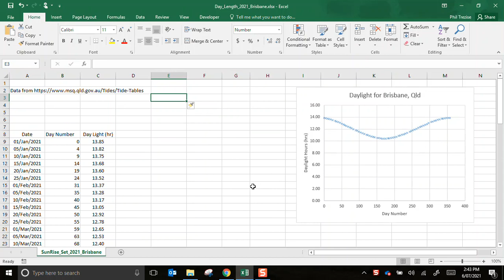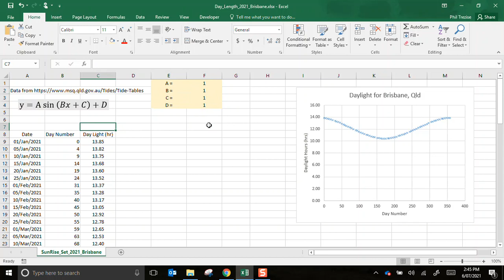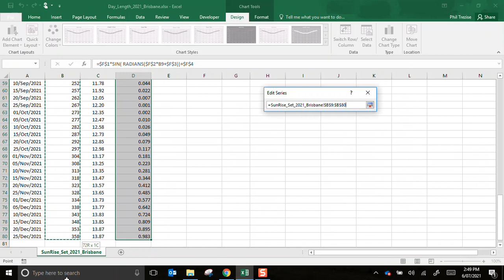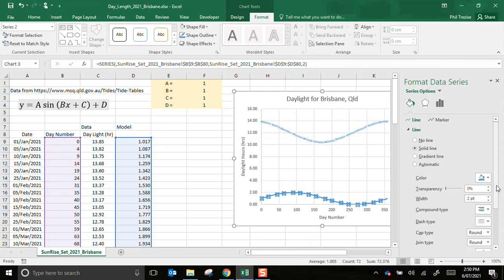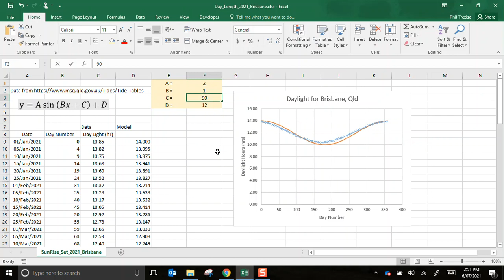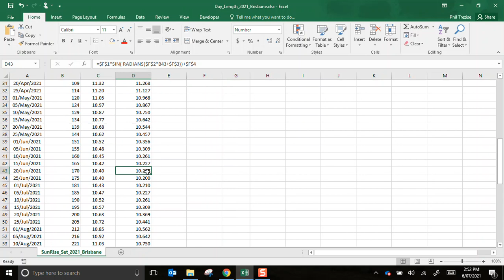Creating a Mathematical Model